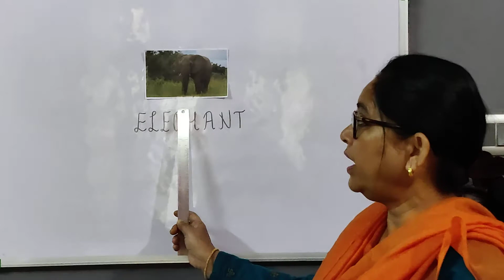biggest land animal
St.Joseph's School,
Civil lines Gorakhpur